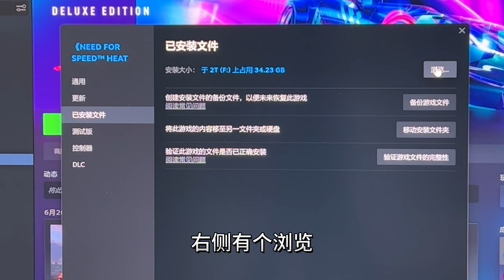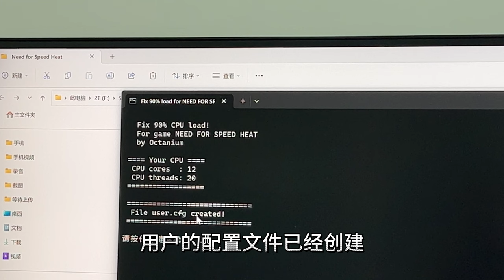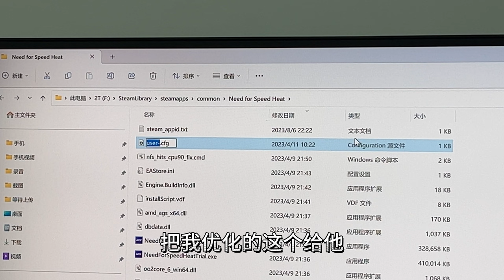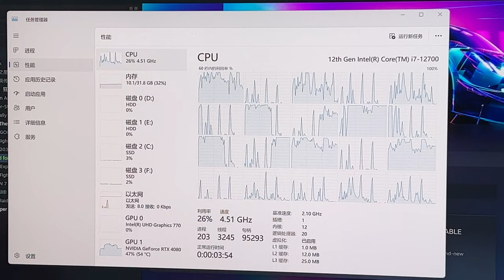《极品飞车21热度》CPU占用高补丁的正确使用方法（2023年8月）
《极品飞车21热度》电脑版，CPU经常满载导致游戏卡顿，虽然有个第三方补丁，但很多人不会用，我以前也不会用，现在会用了，看视频